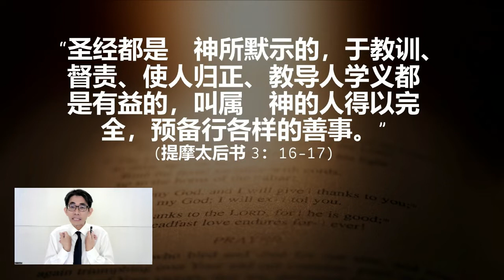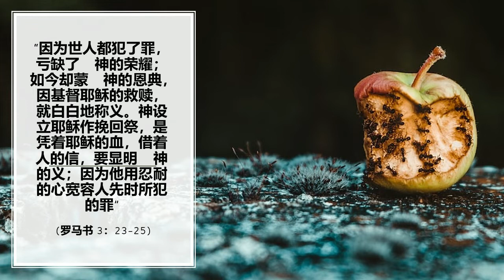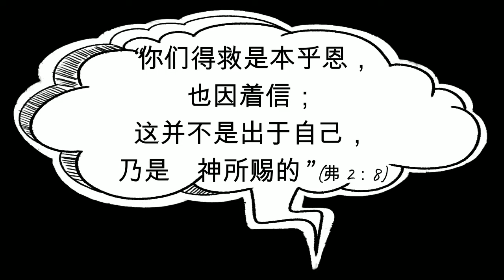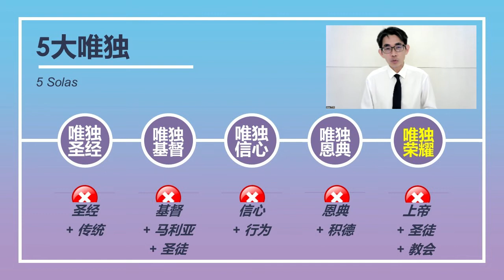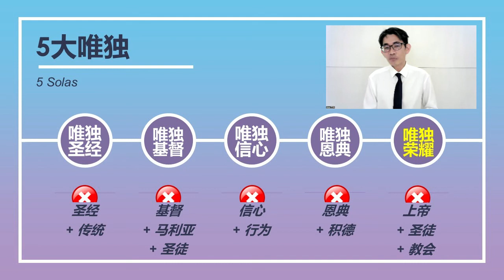教会历史【系列二】：第二十九课 - 现代教会的挑战 CHALLENGE OF THE MODERN CHURCH [AD2022 - ]